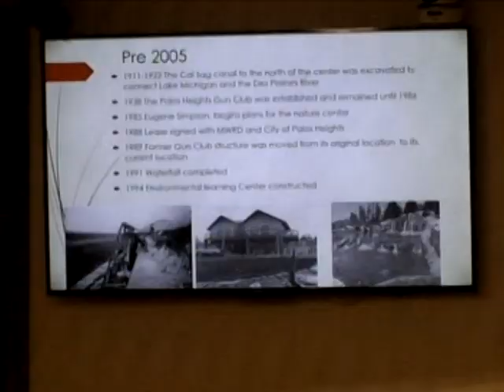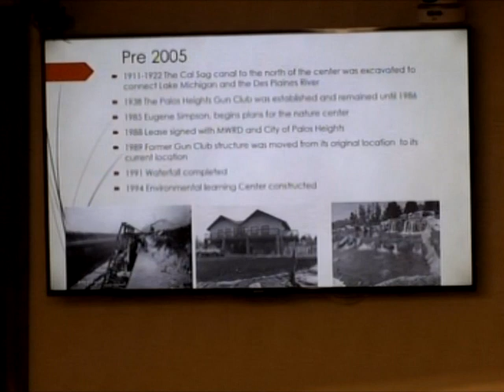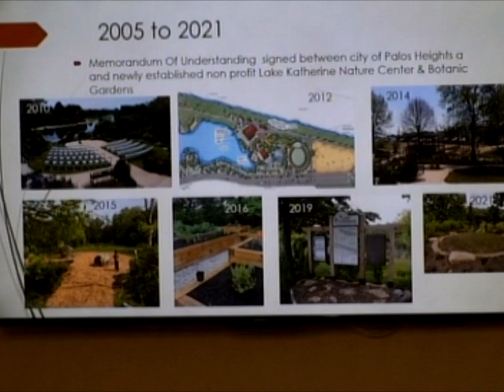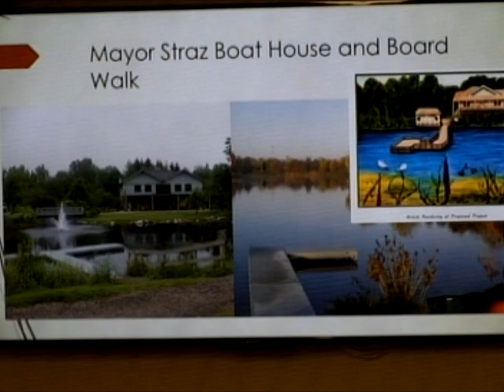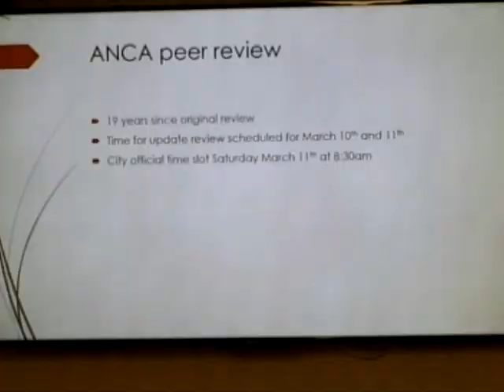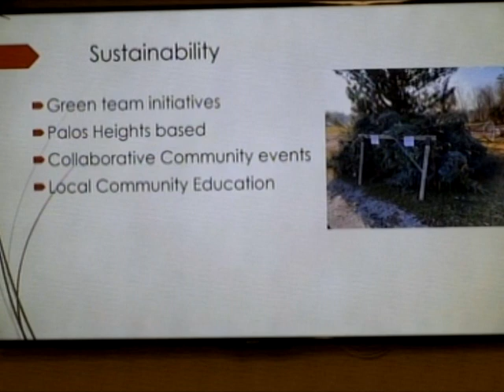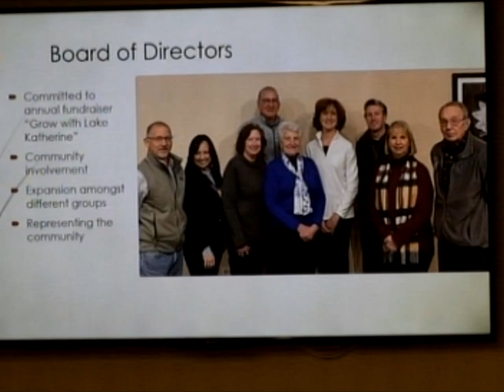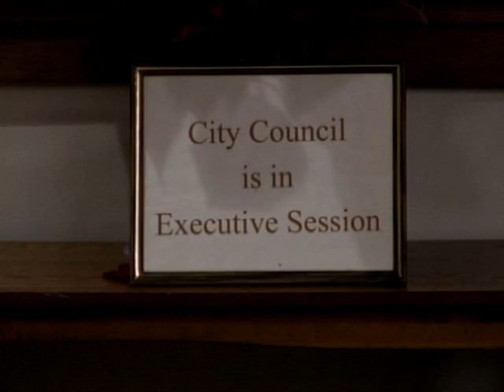Palos Heights Council Meeting 2 21 23